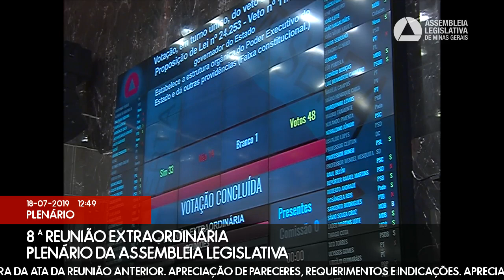18/07/2019 10:00 - 8ª Reunião Extraordinária